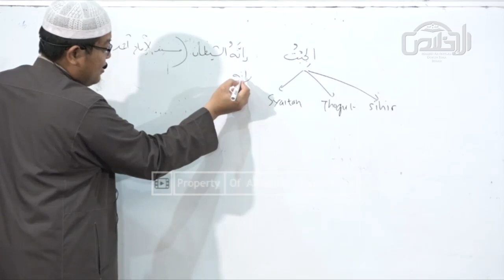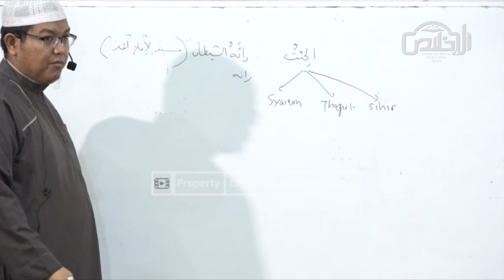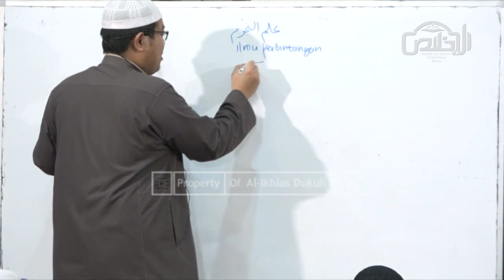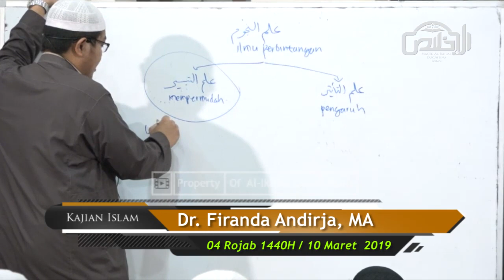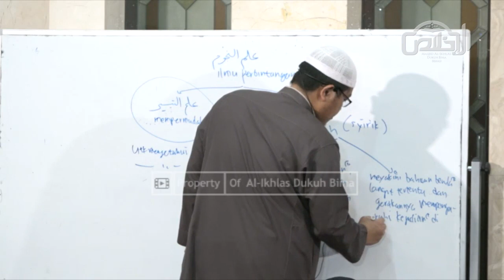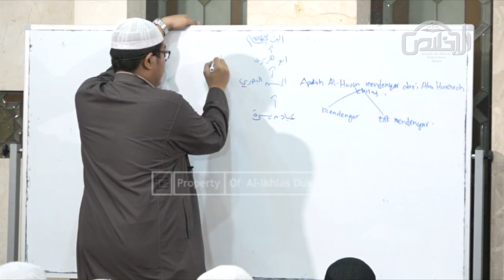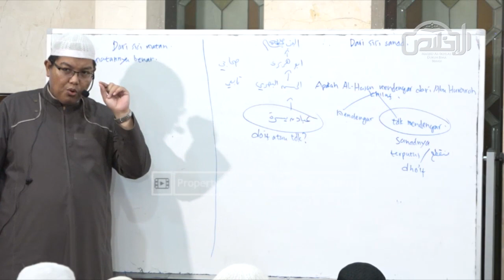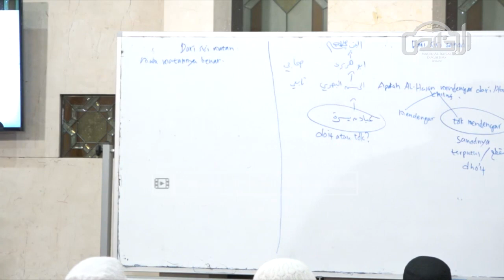Kajian : Syarah Kitab Tauhid Bab 24 "Macam-Macam Sihir" - Dr. Firanda Andirja, MA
Kajian Ilmiah
Masjid Al-Ikhlas, Dukuh Bima

Ust. Dr. Firanda Andirja, M.A
Syarah Kitab Tauhid Bab 24
Macam-Macam Sihir

Publisher :
Masjid AL-Ikhlas
Jl. Raya Dukuh Bima No.2, Lambangsari, Tambun Selatan - Bekasi
Jawa Barat 17510, Indonesia